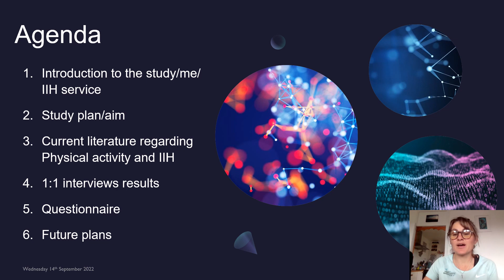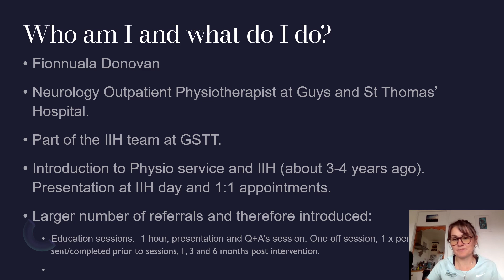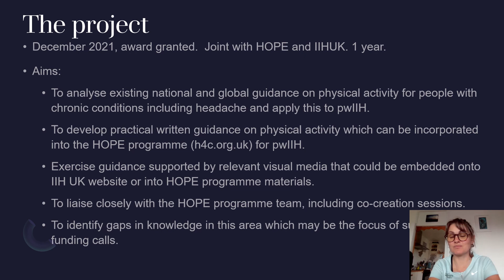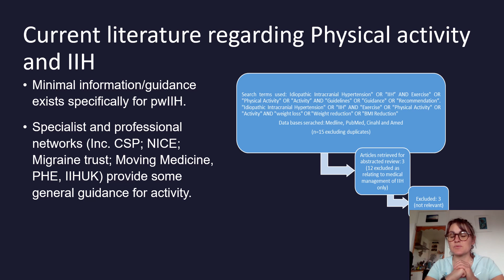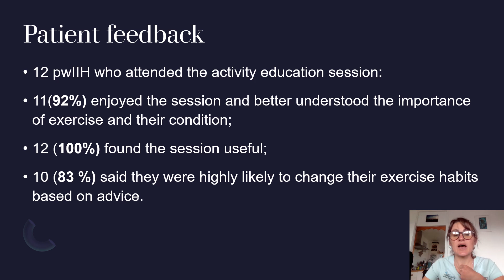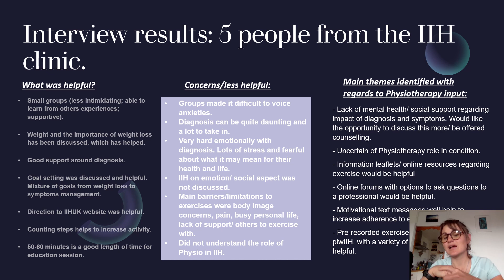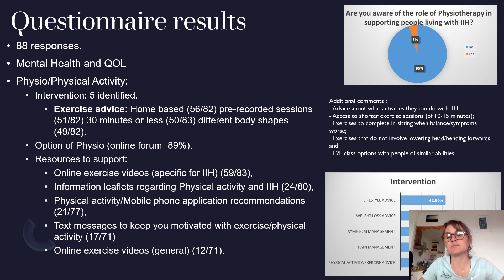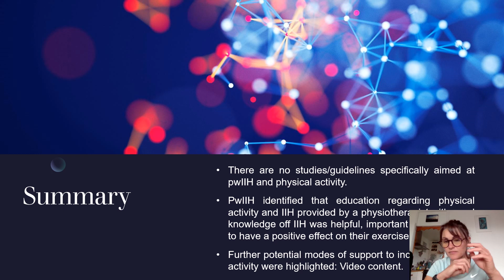How can Physiotherapy best support people living with IIH? : an update on the IIH UK funded grant.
Fionnuala Donovan, Highly Specialist Neurology Outpatient Physiotherapist,
Guys and St Thomas’ NHS Foundation Trust talks about the project which aims to:
Analyse existing national and global guidance on physical activity for people with chronic conditions including headache and apply this to people with IIH.

Develop practical written guidance on physical activity which can be incorporated into the HOPE programme (h4c.org.uk) for people with IIH.
Exercise guidance supported by relevant visual media that could be embedded onto IIH UK website or into HOPE programme materials.
To liaise closely with the HOPE programme team, including co-creation sessions.
To identify gaps in knowledge in this area which may be the focus of subsequent funding calls.